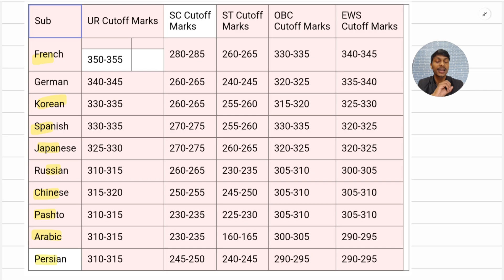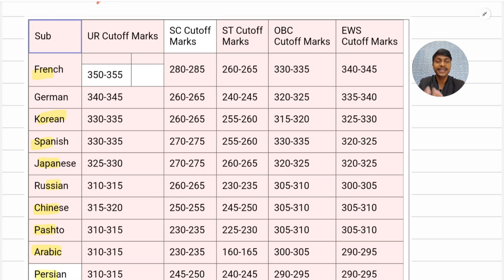SAFE SCORE For CUET UG 2025 RELEASED | TARGET score For CUET UG 2025 Science Commerce Arts Others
Ask Your Doubts: Book Your seat and Talk To me Directly, Solve Your all Queries--